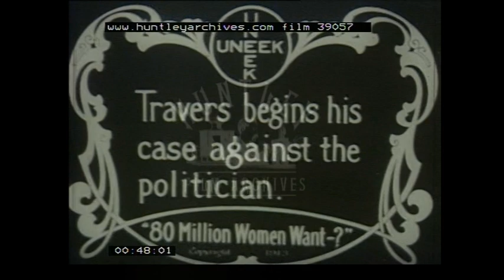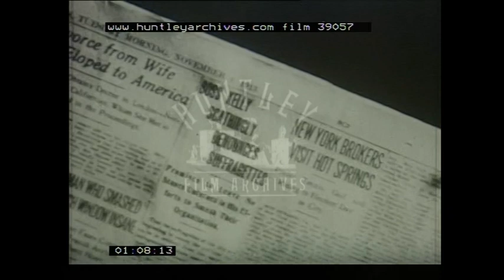Suffragettes, 1910's - Film 39057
Mrs Emmeline Pankhurst stands in front of heavily patterned Edwardian drapes and talks, seemingly to an unseen audience; she gesticulates as she speaks and then finishes her speech, bows and retreats behind the curtains.
Within an art nouveau bordered caption which bears the UNEEK film logo we see written: "Mrs Harriet Stanton Blatch, President of the Women's Political Union" with the title of the film: "Eighty Million Women Want…?" at the bottom of the caption together with copyright 1913.
We then see a desk dressed with books and an Edwardian ear-piece telephone and inkwell - the figure of (recognised personality), Mrs Harriet Stanton Blatch fades up and we now see her sitting at the desk - she begins to write, looking down at her paper, occasionally glancing up as if unsure what she should be doing - she then picks up the paper, puts her hand under her chin thoughtfully and reads what she has written on it - after which, she puts the sheet down, writes some more and then her figure dissolves away, leaving the desk vacant.
Another art-nouveau style silent movie caption says "Travers begins his case against the politician".
 We now see an Edwardian office with a striped wallpaper and a dado rail in which sits a young woman at the desk to the left and, on the right, a youngish man who appears to be her boss - heavy tomes are on the desk and we see what looks like a water-cooler in the background - the young woman is glancing at the man who is speaking to her as he reads from a sheet of paper - the man stops reading, the secretary gets up and crosses to the lawyer's desk; he shows her what he has written, she looks at it closely - he gives her an instruction so she takes the paper from him and crosses back to her desk as the man starts to write.
00:53:18 A caption says "The Suffragists outline their plan of battle".
We see a group of half a dozen Suffragists sitting in a meeting room in which banners proclaim "Women's Political Union, New York County" next to a shield insignia with the date 1883 - another smaller banner hangs from the front of the table - this one is striped and has the slogan "Votes for Women" - two women are sitting behind the desk and one of them, the older one, speaks to the others as they listen - the women are a mix of ages - we also see part of another banner with the word "Justice"; a young woman wearing a hat and a suffragette sash appears from the right hand side and shows the main woman a newspaper article.
01:02:13 We now see the article up close and the headline is "BOSS KELLY SCATHINGLY DENOUNCES SUFFRAGETTES" with the sub-headline "Promises to leave no stone unturned in his efforts to smash their organisation" - we can see other headlines including one about New York Brokers visiting Hot Springs and also one about a divorced man - the newspaper is dated Tuesday morning, November 1st 1913.
We again see the group of Suffragists in the meeting room as they confer over the article; two of them read it together - the middle woman uses hand-held spectacles; we see the main, older woman explaining to the others seated in front of her desk, what she has just read and they turn and comment to one another, the main woman seems to be giving instructions to the others and they nod in acknowledgement.
There follows another caption, in the same style as the others which reads "The Suffrage Committee visits the Kelly Association".
 In a meeting room of some kind, bedecked with stars and stripes banners, we see a group of men seated and talking as if in a gentleman's club - one elderly bewhiskered man is wearing a top hat whilst another younger men wears a kind of trilby - a statue of the American eagle can be seen behind the men - and on the wall are two portraits of men; the atmosphere is smoky as three women arrive dressed in Edwardian dresses, wearing hats and white gloves; one is elderly while the others are younger - the older one starts to address the man in the trilby who doffs his hat and stands looking somewhat wary - the woman seems to ask for a particular gentleman and she is directed by the first man towards an elderly gent with a moustache who is seated in the foreground chatting to gentleman friends - the man has a fairly distinguished appearance - the woman moves over to him and addresses him ; we now see that one of the other women is wearing a suffragist sash saying "Votes for Women".